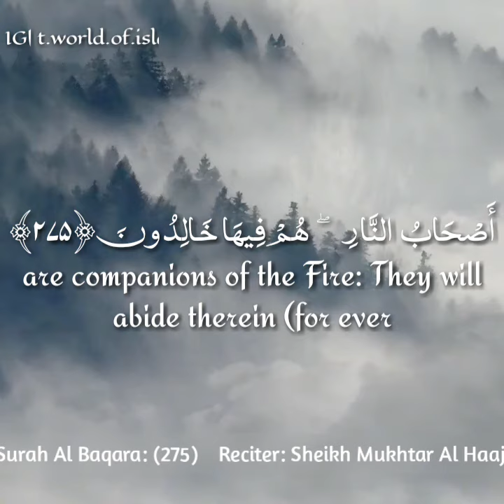Beautiful Recitiaiton Of Surah Al Baqara Verse:275| Sheikh Mukhtar Al Haaj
Shah Writes Is Converted Into The World Of Islam, Shake Hand With Us and Help Us Promote Islam...